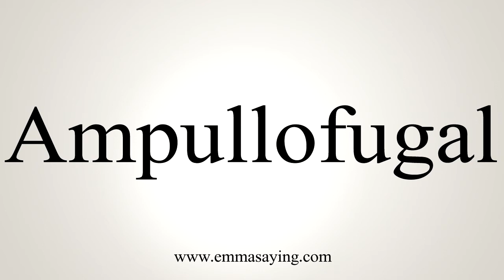How To Say Ampullofugal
Learn how to say Ampullofugal with EmmaSaying free pronunciation tutorials.